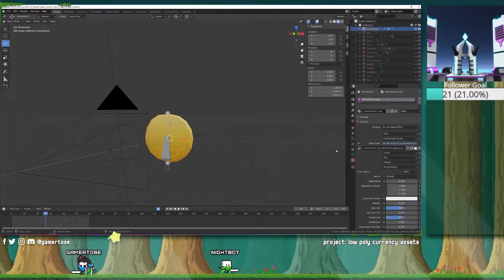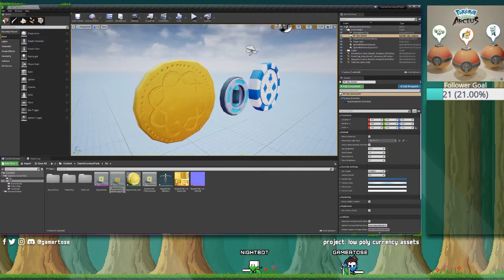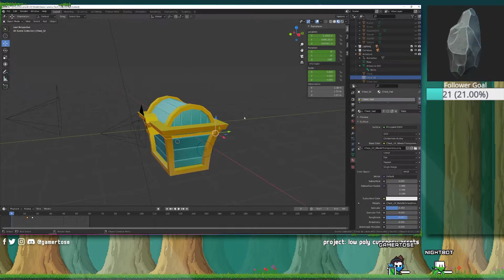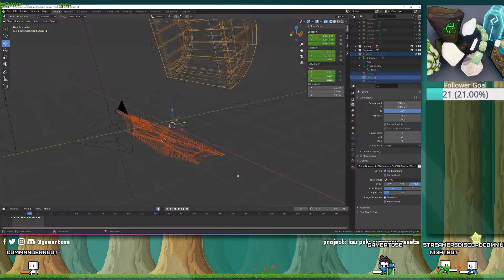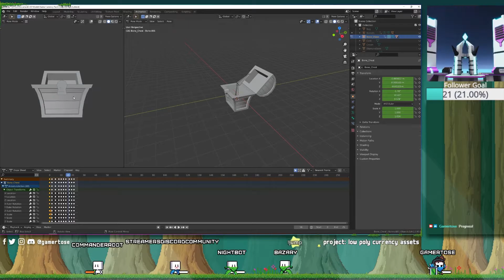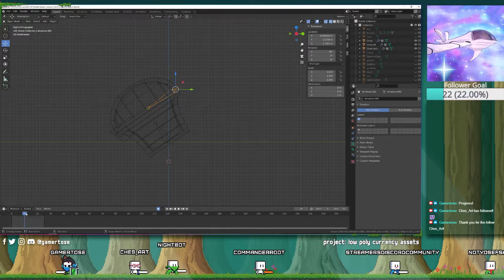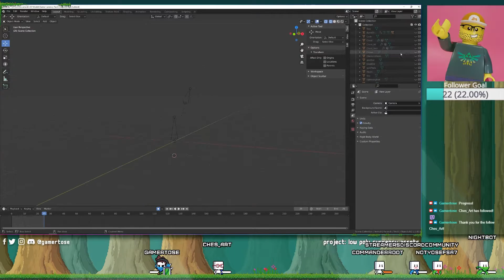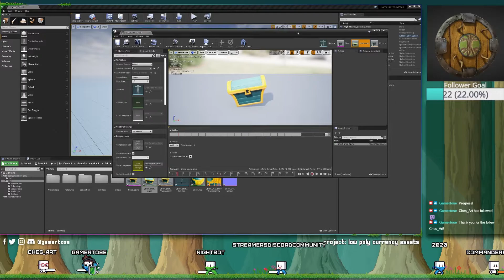Animating the Game Currency Models - Part 4 - Twitch Stream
Working on animations and having a devil of a time getting them imported into Unreal Engine without errors. Modeled/animated in Blender and textures were done in Substance Painter.